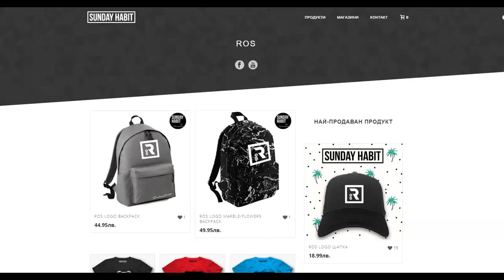ПРИЕМАМЕ ДЪНДОК! #25 - FIFA 19 Career Mode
Първата част от битката за титлата е днес! Очаква ни брутален мач у дома!